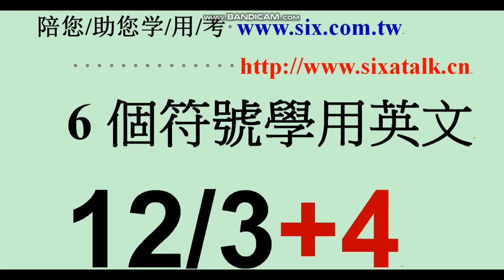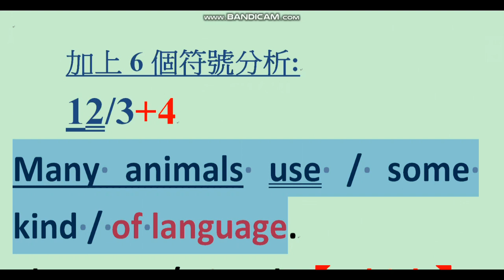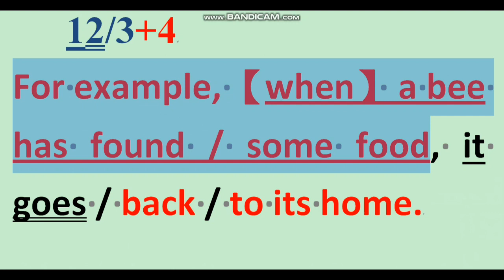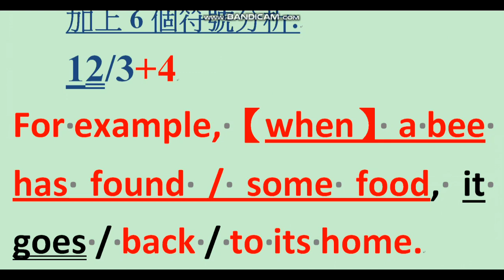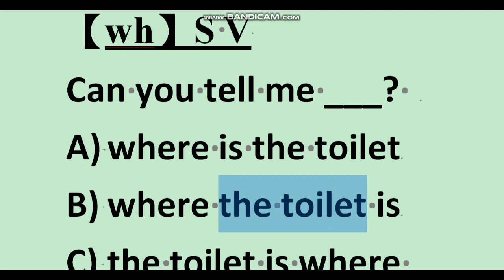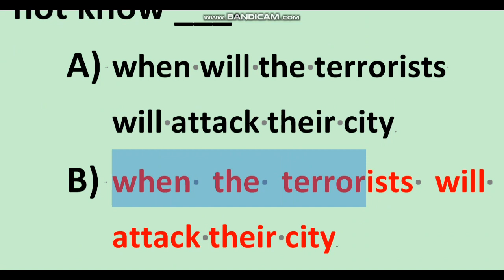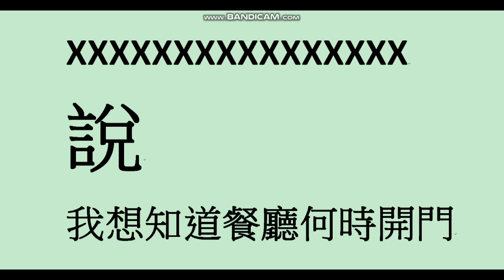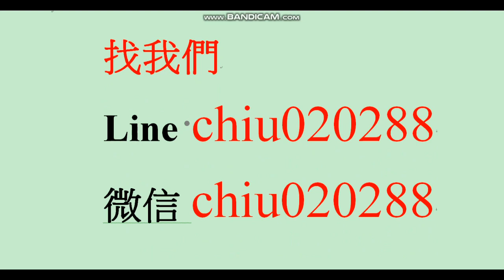建立2個底子(聲音+文(语)法) 英文聽說讀寫考都不成問題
歡迎所有學習6個符號英文的朋友們只要
        就免費贈送你超實用電子書一冊
       "學英文要用拆的"
        讓你體驗6個符號英文的超級效果

6個符號學英文  學記用/考同步
四大學習步驟與保證:
1.一口字正腔圓,有韻律的發音與朗誦
2.六個觀念(符號)貫通全部文法結構,英文一看,就懂就記住
3.中文變英文,流利正確說出來
4.單字拆解與增加 mar/ve/lous (神奇的)

學英文的步驟1:
4套實力建立函授(自學教材+MP3)課程
6套單項運用套書(自學教材+MP3)課程
1個網路會員專區練習(運用/考試)
6組考試準備套書(自學教材+MP3)課程

line: chiu020288
我們的line群: 6個符號英文

wechat(微信): chiu020288
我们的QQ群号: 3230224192